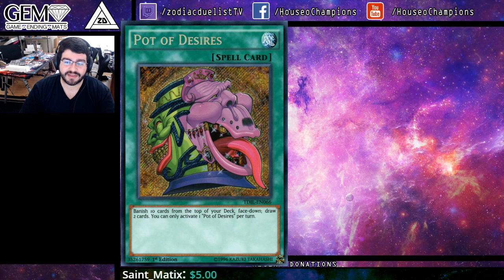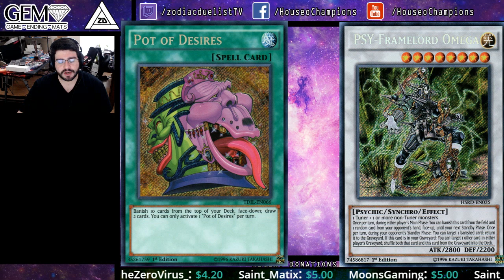Can You Win/Top/Play Without Pot of Desires? Plus My Other Most Asked Questions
During this current format the most asked question about desires is "can I play this without desires" and the answer is often two fold - yes you can and you can even top, but you'll be at the disadvantage of the players who DO have it.

be sure to check them out!